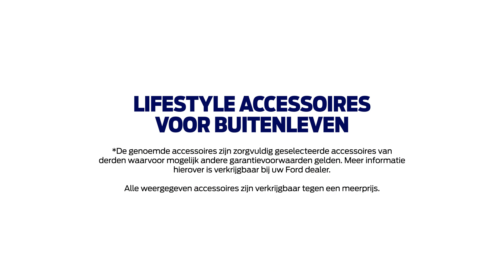LIFESTYLE ACCESSOIRES VOOR BUITENLEVEN | Ford Belgium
Bij Ford doen we er alles aan om het leven op de weg zo eenvoudig, comfortabel en leuk mogelijk te maken. Daarom bieden we een breed scala aan auto- en lifestyle-accessoires om elke reis zo prettig en moeiteloos mogelijk te maken.

Vergroot het avontuur, optimaliseer de ruimte en vul uw eigen stijl aan met ons breed scala aan beschermingsartikelen, reisoplossingen en lifestyle-opties om uw Ford uniek voor u te maken.

Wilt u meer ontdekken? Bezoek dan nu nl.ford-accessoires.be